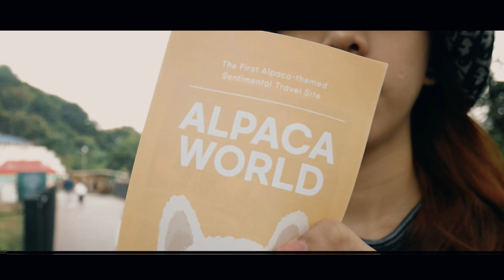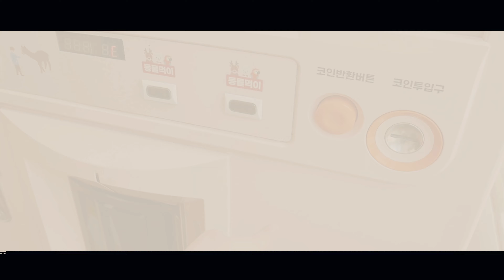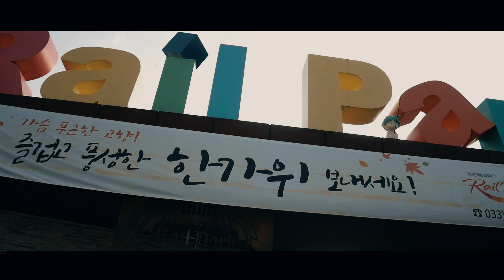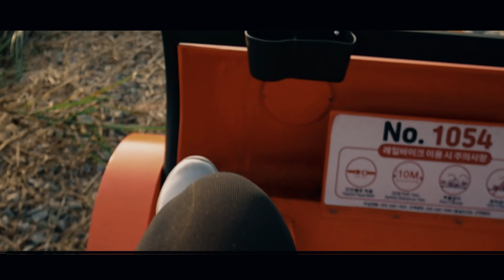Our Seoul Searching Vlog (Episode 2)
Here's how we spent our 7 days stay at Seoul City, South Korea ♥